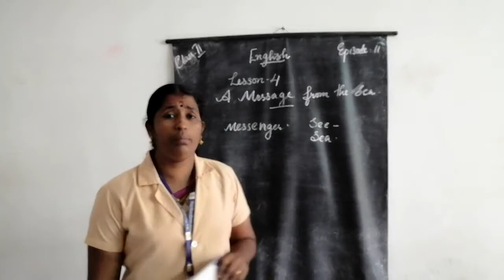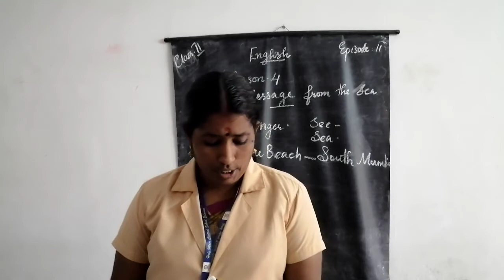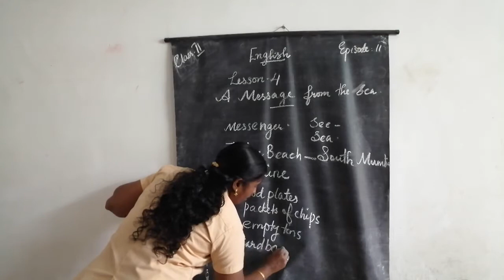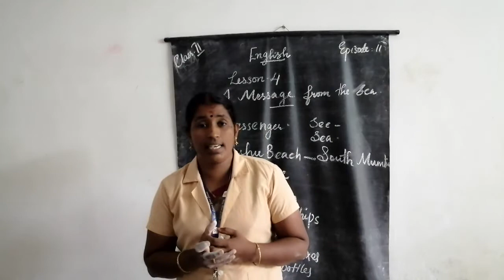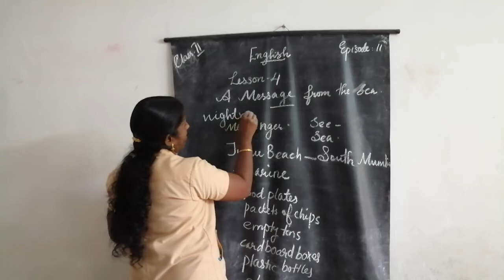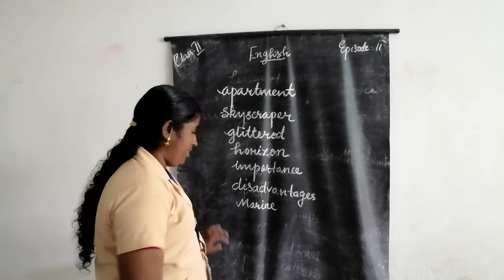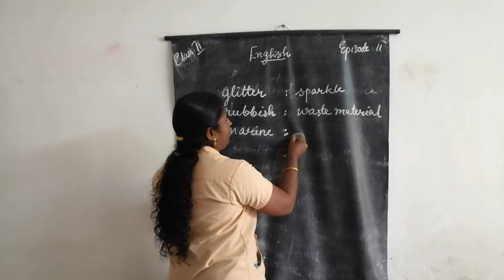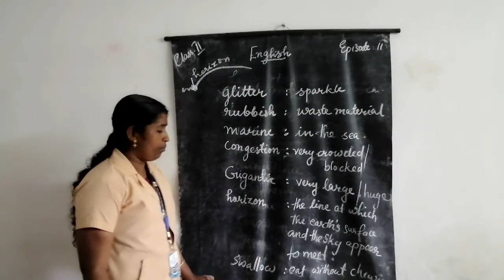HMCS CLASS II ENGLISH EPISODE 11